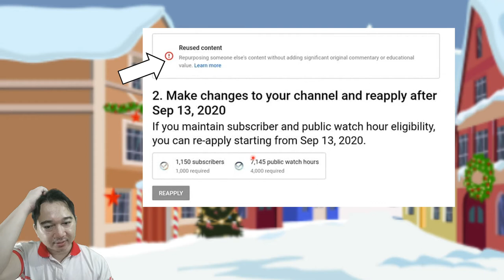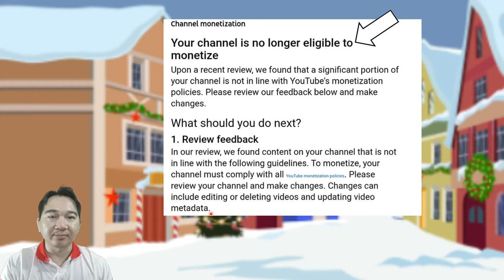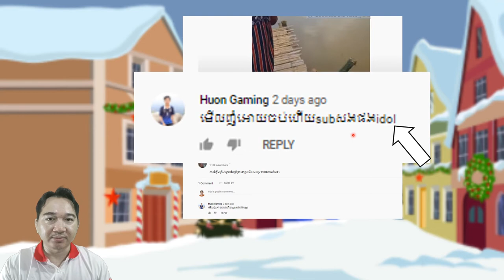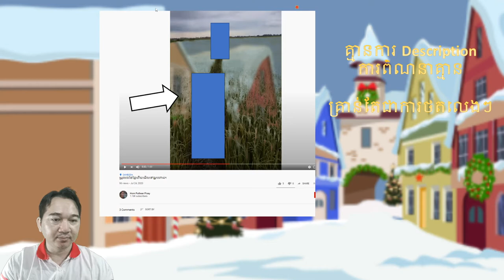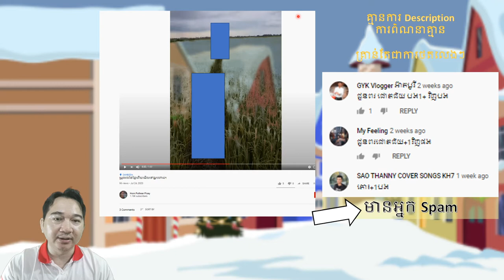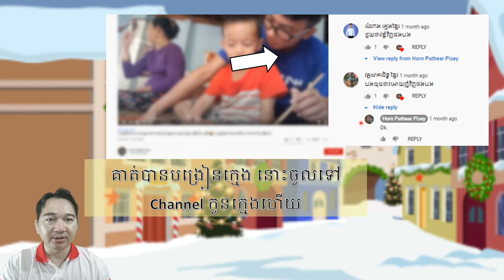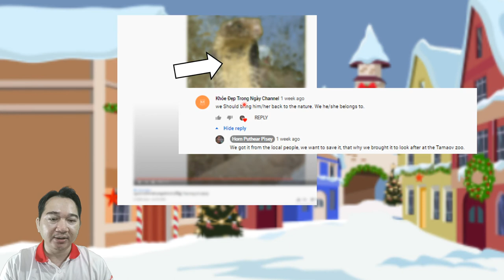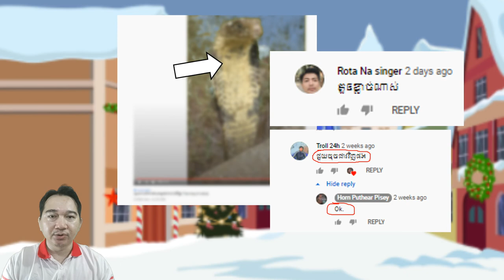អ្នកដែលមិនទាន់បាន Apply Monetize និង Reapply Monetize មិនដឹងថាខ្លួនត្រូវកែអីលុបអីមើលហើយនិងដឹងភា្លម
នៅក្នងវីដេអូនេះនិងប្រាប់ពីចំណុចដែលបងប្អូនត្រូវលុបវីដេអូណាដែល មិនសមស្របទៅតាម YouTube Partner Program និងបន្ថែមនូវយល់ដឹងពី Metadata ដែលបងប្អូនមិនបានបំពេញបានគ្រប់គ្រាន់។

បើបងប្អូនបានរៀន និងមើលដល់ចប់ បងប្អូននិងដឹងខ្លួនឯងជាក់ជាមិនខានថា បងប្អូនបានធ្វើអ្វីហើយឬនៅ និងមិនទាន់បានបំពេញគ្រប៉ គោលការណ៍របស់ YouTube ។
ដោយឡែកចំណេះដឹងនិងខ្ញុំនិងប្រាប់ពីគន្លឹះដែលបងប្អូនអាចកែ និងលុបវីដេអូដែលមិនល្អចេញ ព៌តមានលំអិតមាននៅក្នុងវីដេអូ សុំបងប្អូនទស្សនាដោយរីករាយ

សុំសំណាងល្អបងប្អូនទាំងអស់គ្នា។